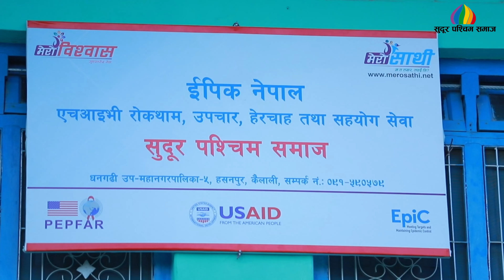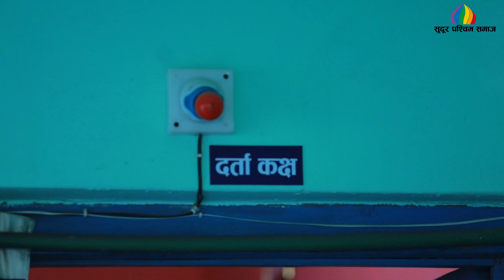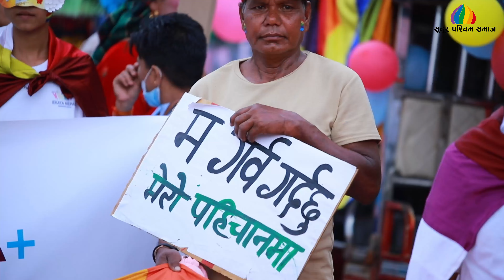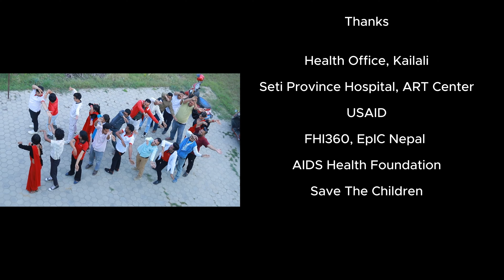July 8, 2024